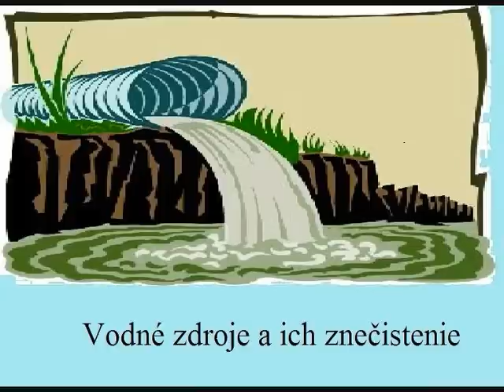Irónia životného prostredia